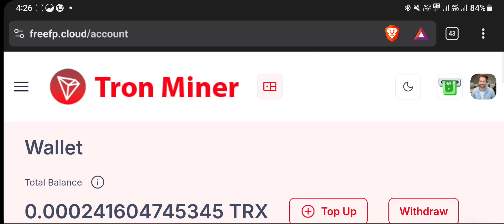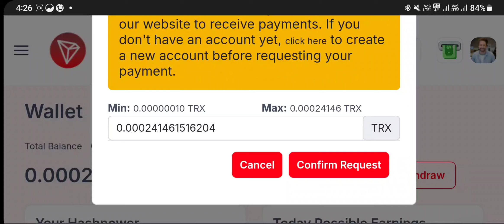🤑 New Free Mining Site 2024 | 🤑 Free Crypto Mining App 2024 | 🤑 Free BTC Mining Websites 2024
: IMPORTANT NOTICE :

                      ( DEPOSIT OWN RISK)

👉🏼👉🏼 Related Topics 👇🏼

New Free Cloud Mining Websites
New Free Bitcoin Mining Websites
Free Cryptocurrency Mining Sites
Free Cryptocurrency Earning Site
Zero Investment Bitcoin Mining
Zero Investment Crypto Mining
How to Mine Free Crypto
New Free Crypto Mining Website
New Free Shiba Inu Mining Site

𝐓𝐡𝐞 𝐜𝐡𝐚𝐧𝐧𝐞𝐥 𝐝𝐨𝐞𝐬 𝐧𝐨𝐭 𝐩𝐫𝐨𝐯𝐢𝐝𝐞𝐝 𝐚𝐧𝐲 𝐟𝐢𝐧𝐚𝐧𝐜𝐢𝐚𝐥 𝐚𝐝𝐯𝐢𝐜𝐞 𝐭𝐨 𝐢𝐧𝐯𝐞𝐬𝐭 𝐦𝐨𝐧𝐞𝐲. 𝐈𝐟 𝐚𝐧𝐲 𝐥𝐨𝐬𝐞 𝐢𝐬 𝐲𝐨𝐮𝐫 𝐨𝐰𝐧 𝐫𝐢𝐬𝐤. 𝐖𝐞𝐛𝐬𝐢𝐭𝐞 𝐦𝐚𝐲 𝐬𝐜𝐚𝐦 𝐚𝐭 𝐚𝐧𝐲 𝐭𝐢𝐦𝐞 𝐚𝐧𝐝 𝐲𝐨𝐮 𝐥𝐨𝐬𝐞 𝐲𝐨𝐮𝐫 𝐦𝐨𝐧𝐞𝐲. 𝐒𝐨 𝐭𝐡𝐢𝐧𝐤 𝐛𝐞𝐟𝐨𝐫𝐞 𝐢𝐧𝐯𝐞𝐬𝐭𝐦𝐞𝐧𝐭. cloud earning 𝐢𝐬 𝐧𝐨𝐭 𝐫𝐞𝐬𝐩𝐨𝐧𝐬𝐢𝐛𝐥𝐞 𝐟𝐨𝐫 𝐚𝐧𝐲 𝐥𝐨𝐬𝐬. 𝐈𝐧𝐯𝐞𝐬𝐭 𝐚𝐭 𝐲𝐨𝐮𝐫 𝐨𝐰𝐧 𝐫𝐢𝐬𝐤.